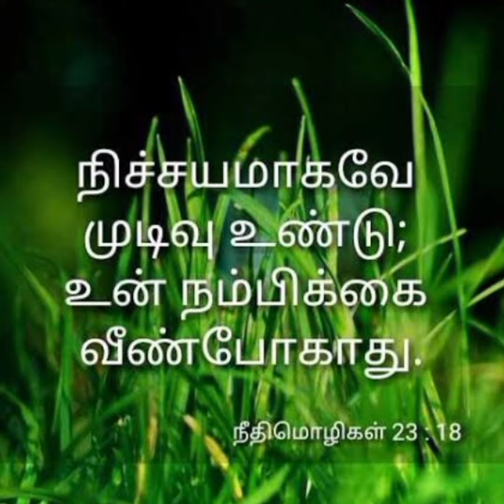STORY✨LETS HOPE FOR THE BEST💥